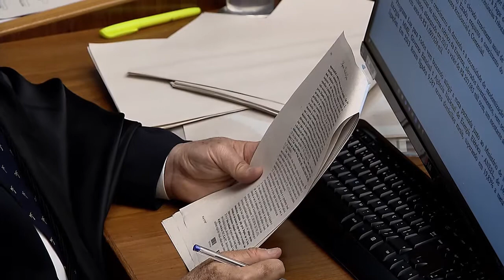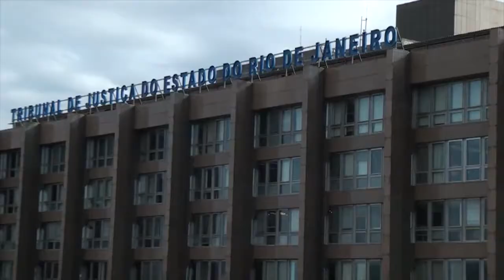Clique STJ - Indenização Collor (03/04/2018)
Revista Veja terá que pagar indenização por danos morais ao ex-presidente Fernando Collor de Melo, devido a publicação considerada ofensiva na versão eletrônica da revista. A decisão é da Quarta Turma do Superior Tribunal de Justiça.